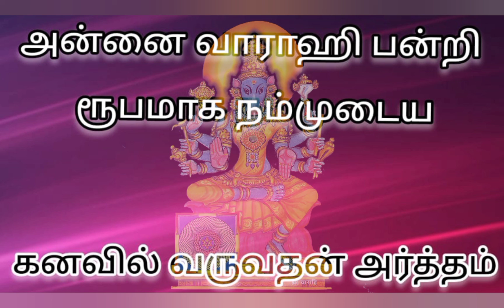அன்னை வாராஹி பன்றி ரூபமாக கனவில் வருவதன் அர்த்தம்@Renus7Channel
அன்னை வாராஹி பன்றி ரூபமாக கனவில் வருவதன் அர்த்தம்‎@Renu's 7 Channel | VarahiDreamMeaning varahi Dream Meanings || அன்னை வாராஹியின் பதிவுகளை தொடர்ந்து நம்முடைய சேனலில் அன்னையின் பரிபூரண ஆசியுடன்‌ பதிவிட்டு வருவதால், வாராஹி பக்தர்கள் தங்களுடைய பதிவுகளை அதிகமாக பதிவிட்டு வருவது மனமகிழ்வை தருகிறது, தொடர்ந்து உங்கள் ஆதரவுடன் Renu's 7 Channel.